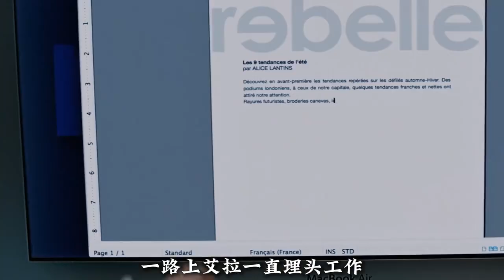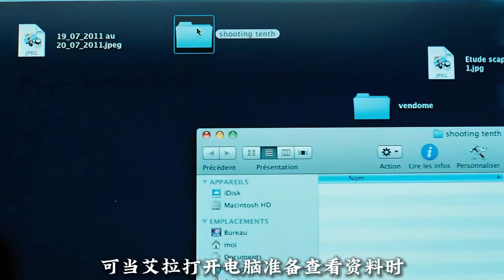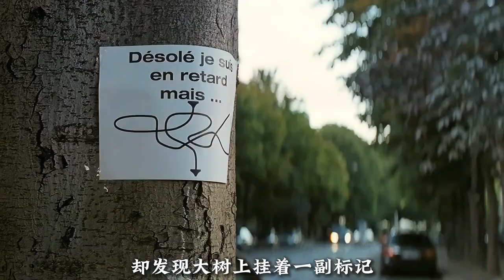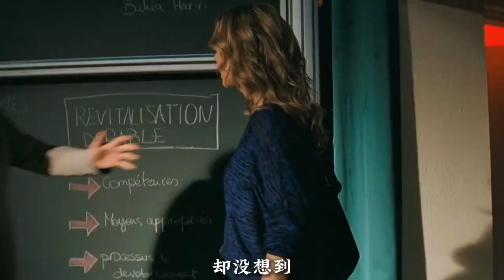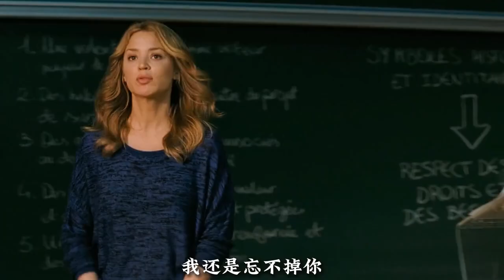一部足以让年过四十的人看了都想恋爱的电影